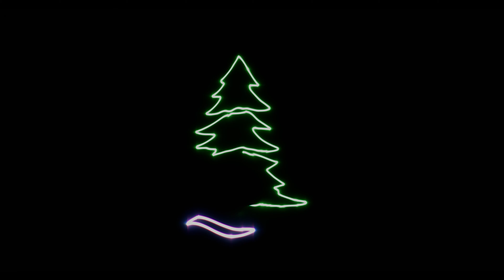Christmas Graphics Laser Show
This is a laser show showcasing graphic potential for holiday shows.

Laser Show designed by: Alex Killion for Indigo Productions

Camera: Blackmagic Pocket Cinema 4K